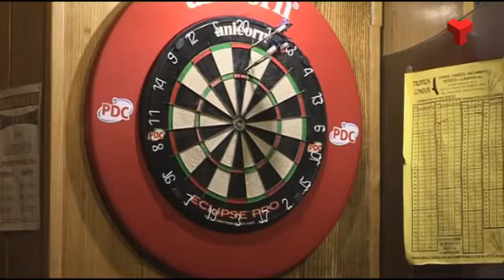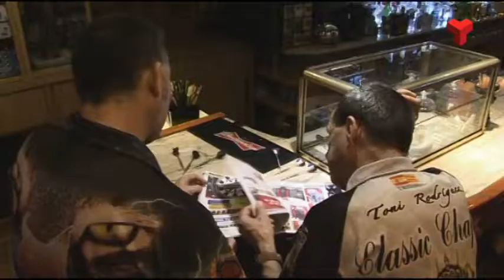Toni Rodríguez: "Sortir a competir fora m'ha ajudat a aprendre molt"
L'egarenc, de 46 anys, és un dels millors jugadors catalans de dards. Tot i ser un esport minoritari, la Federació Catalana busca promoure i popularitzar aquesta disciplina de la qual Catalunya pot competir internacionalment